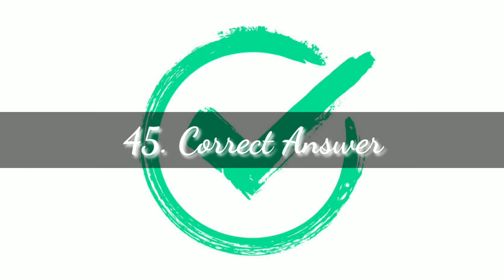Popular Sound Effects YouTubers Use | 60+ Sounds Free To Use | Non Copyright Sounds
Top sound effects free to use for youtubers

Popular sound effects for youtubers,
60+ sound effects name list below

2. Sword
3. Popup sound effects
4. Popup -II
5. Cricket
6. Beep sound effect
7. Camera Shoot
8. Gun Cockback
9. Bubble sound
10. Idea Sound
11.Cashing
12. Rocket sound effects
13. Kids Cheering (Yayyyy)
14. Wrong Answer
15. Thug Life sound effect
16. Epic Suspense sound effect
17. Dolphin sound
18. Audience Clapping
19. Dun Dun Dunnnnnnn
20. DJ Scratch
21. Cinematic Whoosh
22. Bottle Crock
23  Type writer
24. Suspense
25. Rewind
26. Mouse Click sound effect
27. Fail
28. Thunderstorm effect sound
29. Suspicious
30. Punching Sound
31. Door Bell
32. Boing
33. Sad Violin music sound effect
34. Birds Chirping
35. Old Phone Ring
36. Sad Trombone
37. Water Dripping
38. Air Horn
39. Heart Beat sound effect
40. Burp
41. Looser sound effect
42. Bell Transmission sound effect
43. Awwwwwwwwwww
44. Alarm (fire)
45. Correct Answer
46. Explode
47. Fart
48. Buildup
49. Photo Clicking sound effect
50. Sad Piano
51. School Bell
52. Bass Boost
53. Metal Gear Alert
54. Swoosh
55. Drum Roll
56. Suspense - II
57. Ding
58. Audience Clapping - II
59. Crowd
60. Mystery Accent music sound
61. Funny Sound effects
62. Flashback effects

60+ sound effects use youtubers